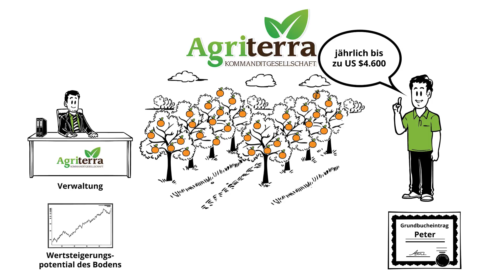Was ist die OrangenRENTE - Landerwerb und laufende Einnahmen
Erwerben Sie Landparzellen in Paraguay und erzielen Sie eine laufende OrangenRENTE. Mehr Infos ➣

Erfahren Sie, was genau die sogenannte "Orangenrente" ist und welche Vorzüge sie mit sich bringt.

Die Agriterra KG ist spezialisiert auf Landkauf und Orangenplantagen in Paraguay.